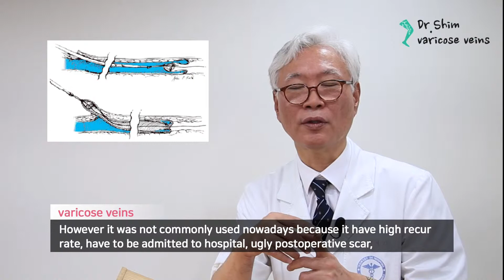How to treat the varicose veins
The Yonsei S clinic has had clinical results of various patients in Korea for 19 years since 1995, learning German intravenous care.
We will continue to treat each and every one of you with the utmost care. Towards zero rate of recurrence ...